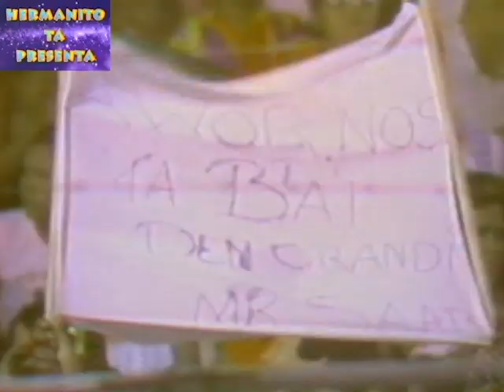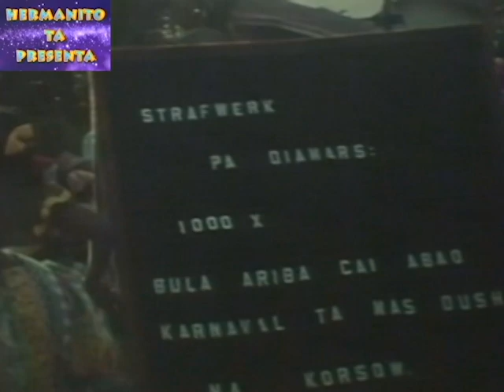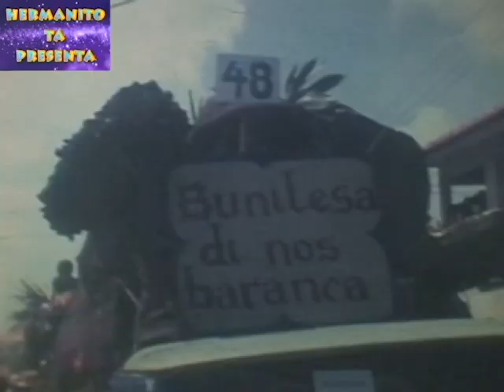Varios selekshon di Festival di Tumba di Karnaval i otro eventonan !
Mira selekshonnan di  Festival di Tumba di Karnaval den Roxy , den Industriehal  ( Zeelandia ) , SUBT i Curaçao Festival Center !
Tambe algun parti di e show presentá pa P.S.H. di Reinan di Tumba den Sentro Pro Arte ! I algun grabashon di Mercha di Karnaval di 77 i 78.. Jump In na Licores Maduro. Selebra Karnaval di Kòrsou mirando You Tube channel " kanal80 total ".